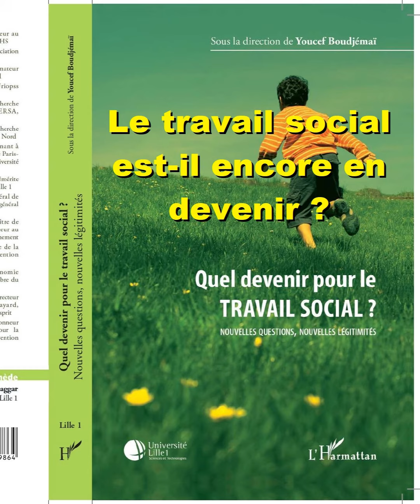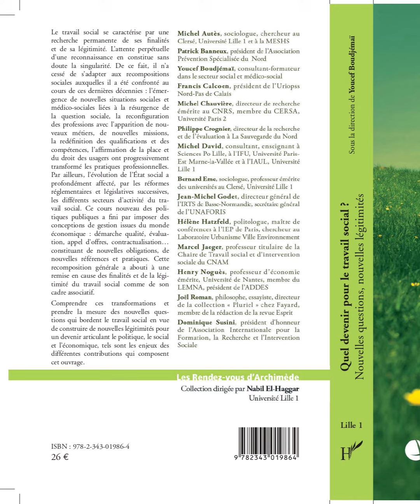Le travail social est il encore en devenir ?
QUEL DEVENIR POUR LE TRAVAIL SOCIAL ?
Nouvelles questions, nouvelles légitimités
Youcef Boudjémaï
Collection : Les rendez-vous d'Archimède

Comprendre les transformations et prendre la mesure des nouvelles questions qui bordent le travail social en vue de construire de nouvelles légitimités pour un devenir articulant le politique, le social et l'économique, tels sont les enjeux des différentes contributions qui composent cet ouvrage.

musique
La Crise
L Homme Parle